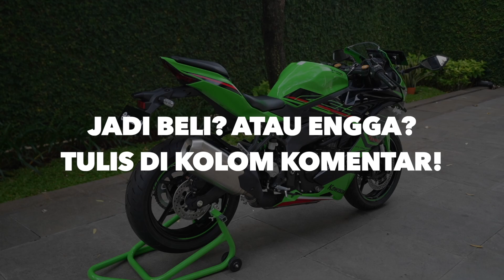5 ALASAN KALIAN HARUS BELI ZX4RR ‼️ DIJAMIN GAK NYESEL💥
HEY GUYS!!!
Video kali ini gue mau buat video tentang kawasaki zx4rr lagi nih! Cuma disini gue mau kasih opini gue aja soal motor tersebut. Berikut 5 alasan kalian harus beli motor ini, fix gak nyesel! Apa aja alasannya? tonton aja videonya sampe habis ya!

Timestamp
00:00 = Pembukaan
00:36 = Alasan ke-1
00:56 = Alasan ke-2
01:56 = Alasan ke-3
02:39 = Alasan ke-4
03:50 = Alasan ke-5
05:08 = Penutup

Salam Rider!!!